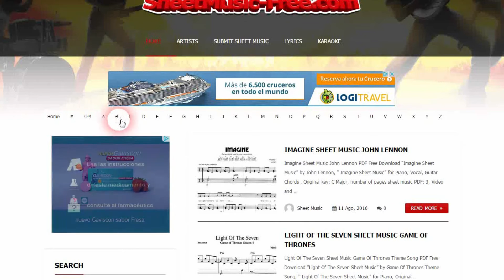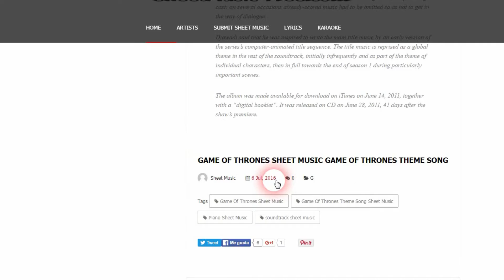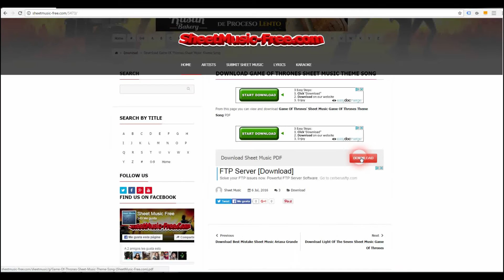Sheet Music Free Download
sheet music free, piano sheet music, sheet music, klaviernoten, partition, spartito, partituras, score music, music score